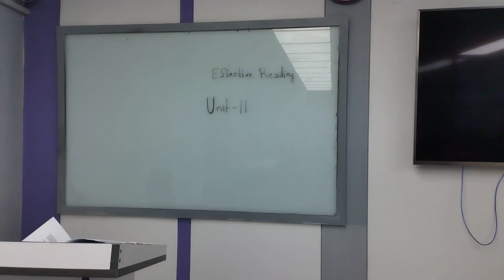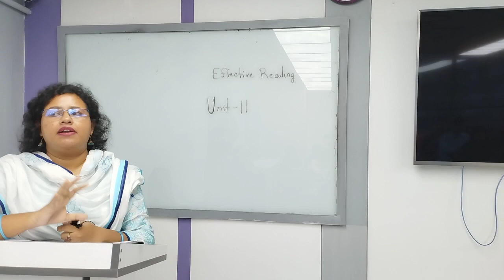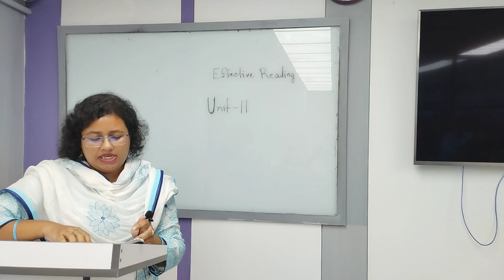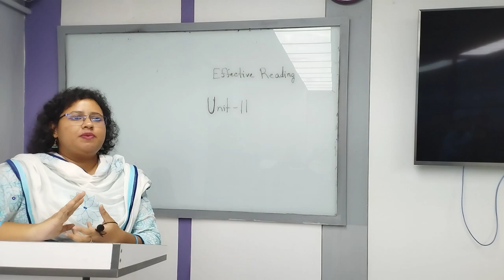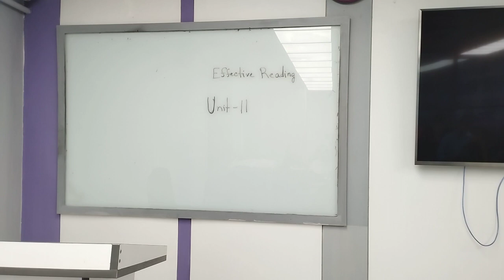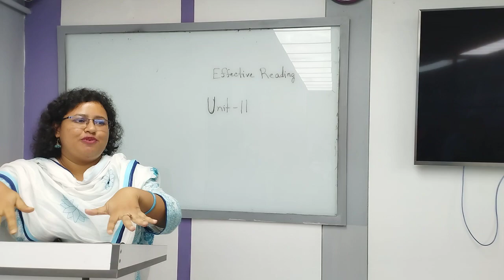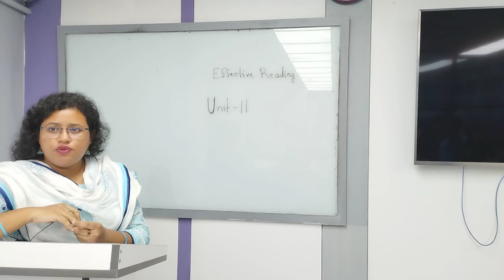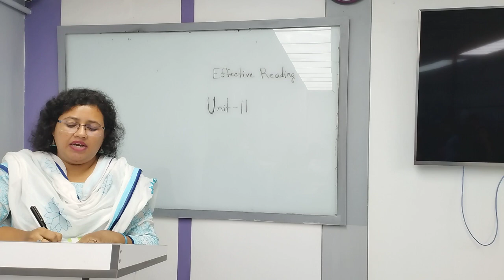Reading & Writing | Lesson -06 | English | Fariha Sharmin | University of Scholars